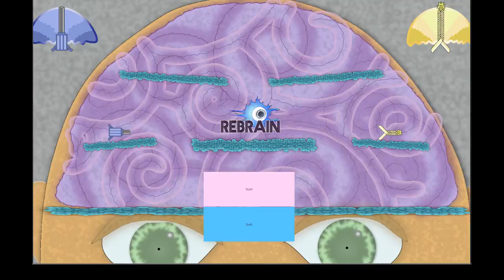Rebrain - FGJ Lappeenranta / GGJ 2020